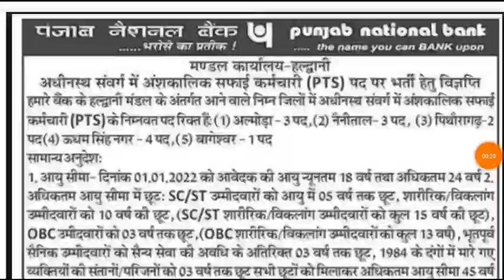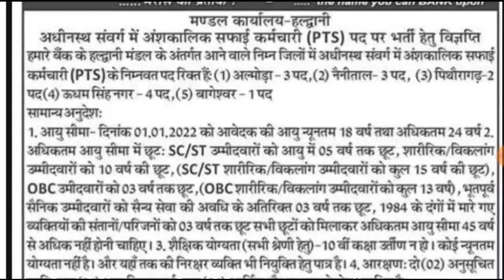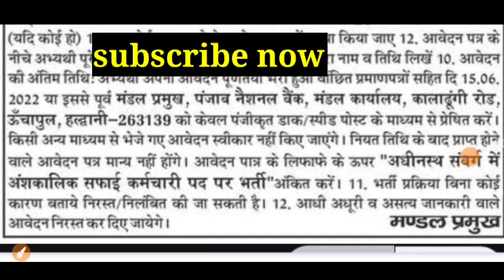उत्तराखंड में निकली नई भर्ती जिलेवार करें आवेदन Group-D पदों पर निकली भर्ती